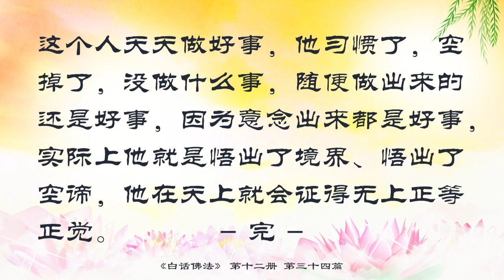视频：34.四相即空《白话佛法》第十二册